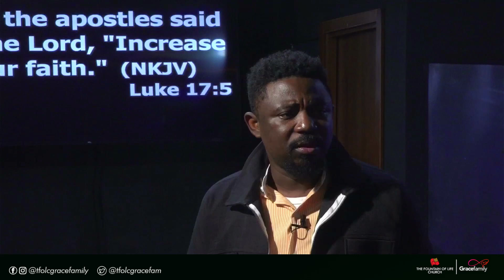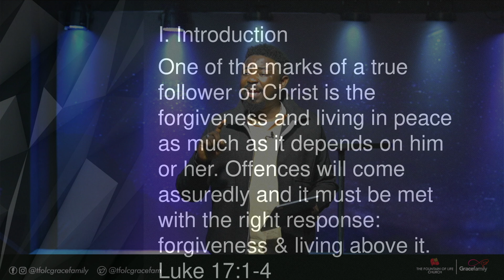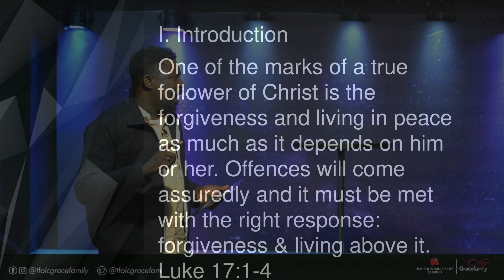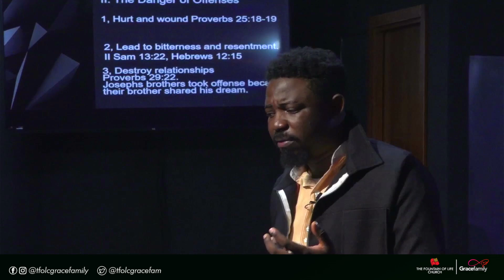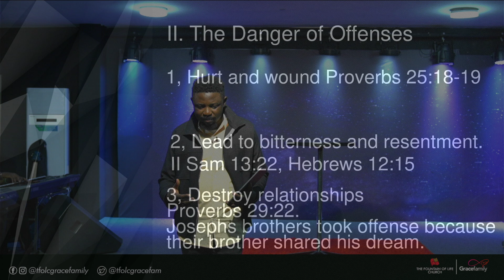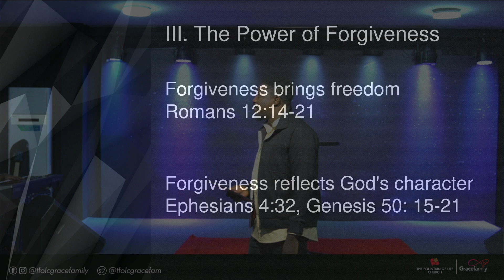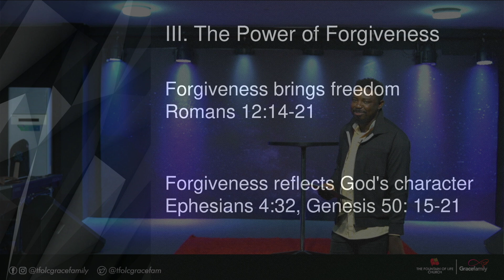How to Live Above Toxic Relationship 5 | Pastor Tolulope Ige